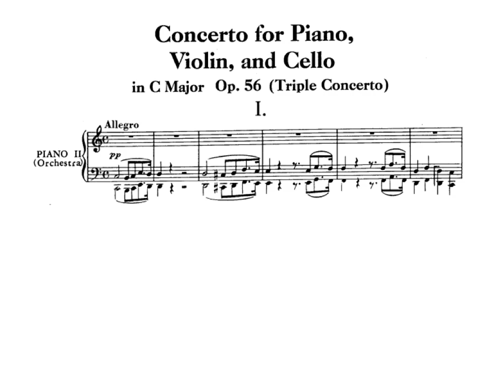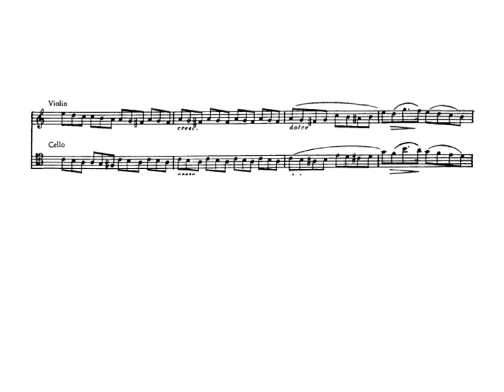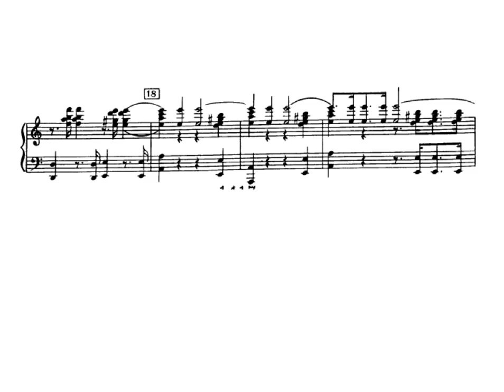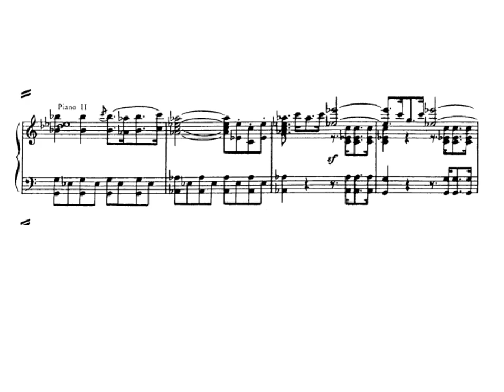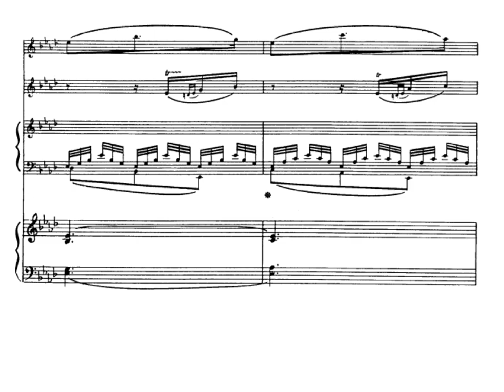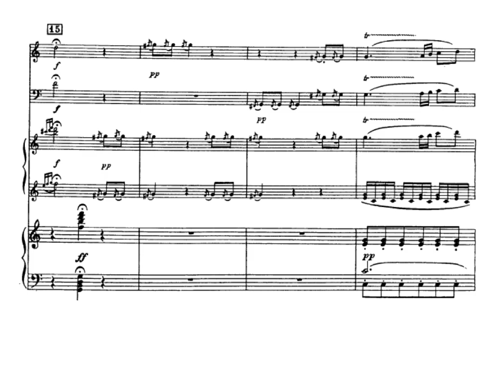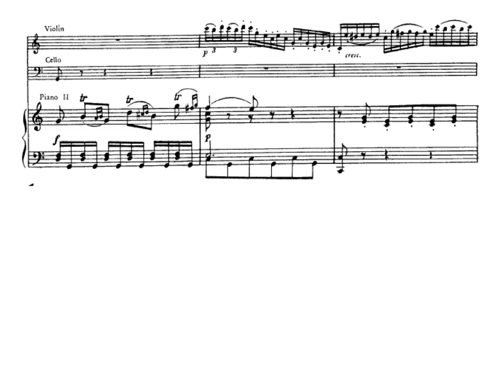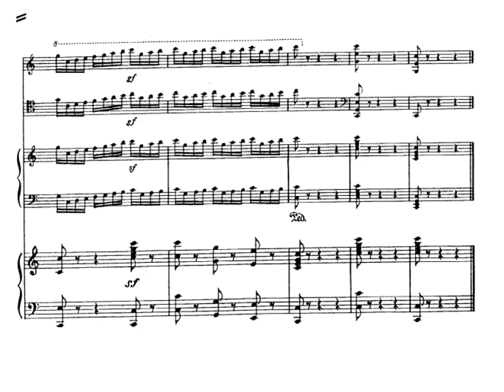Ludwig van Beethoven - Triple Concerto in C Major Op.56 (w/score)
Allegro 0:00
Largo 16:59
Rondo Alla Polacca 20:59

Yehudi Menuhin - Violin
Maurice Gendron - Cello
Hephzibah Menuhin - Piano
István Kertész - Conductor

1964

I do not own this recording.